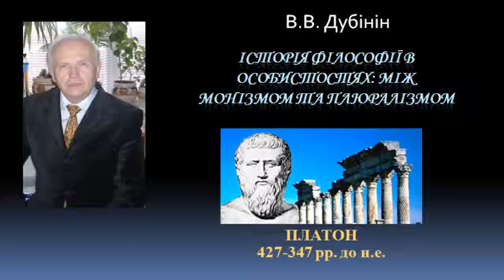История философии Платон History Of Philosophy Platon